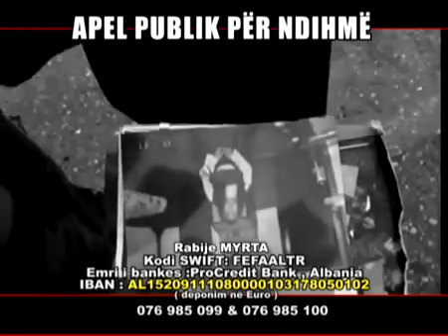KOMANDANT TELI - Familja apelon për ndihmë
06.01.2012